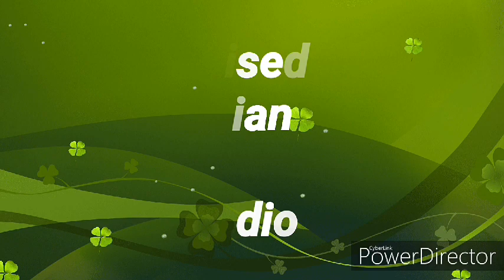Promised Land (Inchi ya Ahadi) - Lilian Kirui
Song in my Audio 2 album. Done by Chuqua Records Kisumu.